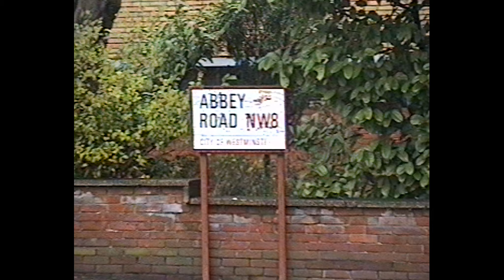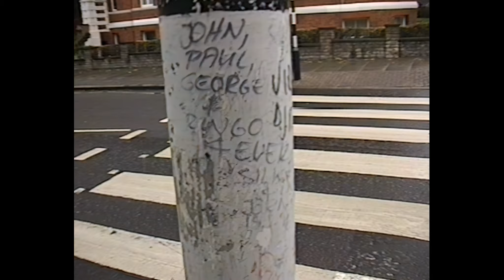Abbey road in 1996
Тем, для кого "Abbey  Road" - не пустой звук!

Да, мне посчастливилось побывать на этой улице и перейти дорогу по знаменитой зебре в 1996 году!

Для тех, кто не в курсе справка из Википедии:

Студии «Эбби-Роуд» (англ. Abbey Road Studios) — комплекс студий звукозаписи в Лондоне, в районе Сент-Джонс-Вуд, созданный в ноябре 1931 года компанией EMI. Наиболее известна как студия, в которой записывались такие легендарные рок-группы, как The Beatles, Duran Duran, Mike Oldfield, The Shadows, Pink Floyd, Oasis, U2, Keane и Travis. Расположена по адресу Эбби-Роуд, 3, округ Вестминстер. В 1969 году на пешеходном переходе у студии была сделана одна из самых знаменитых фотографий «Битлз», ставшая обложкой их предпоследнего записанного альбома. Студия является местом паломничества фанатов, оставляющих граффити на заборе студии и фотографирующихся на переходе (хотя сейчас переход несколько смещён по сравнению с 1969 годом).